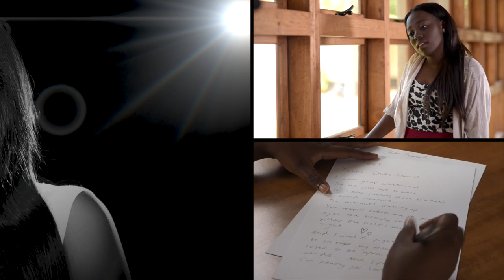Chiko "Yours"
BMIS student Chiko singing "Yours" an Ella Henderson cover song